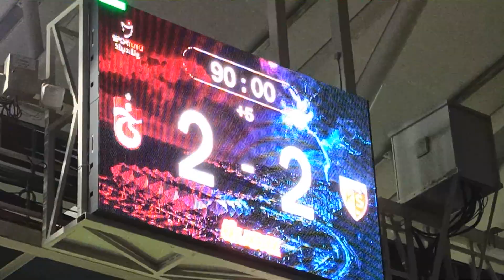Trabzonspor - Kayserispor MUHTEŞEM SON MUHTEŞEM ATMOSFER (UZATMALAR / PENALTI)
Son dakikaları büyük heyecana sahne olan Trabzonspor Kayserispor maçının uzatma dakikalarının heyecanı sizlerle. İzlerken o heyecanı yaşayacaksınız, iyi seyirler :)